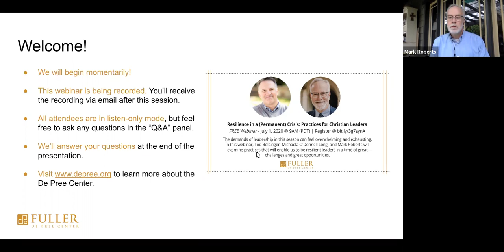Resilience in a Permanent Crisis Webinar: Practices for Christian Leaders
As the pandemic and its implications drag on, it’s easy for us to feel dragged down. The demands of leadership in this season can feel overwhelming and exhausting. How can we maintain the strength and wisdom to lead? And how can we use the unique challenges we face, not simply to keep our organizations afloat, but to lead them into new experiences of adaptive change? In this webinar, Tod Bolsinger and Mark Roberts will examine practices that will enable us to be resilient leaders in a time of great challenges and great opportunities.